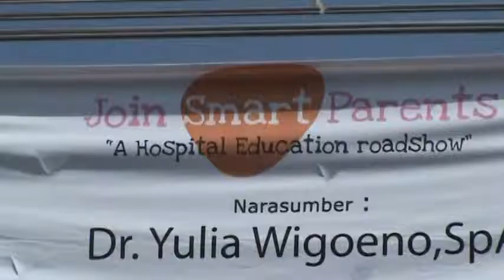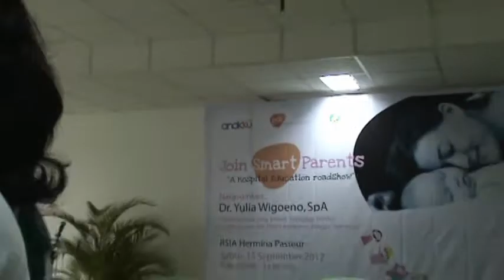RS Hermina Pasteur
Event "JOIN SMART PARENTS" di Hermina Pasteur